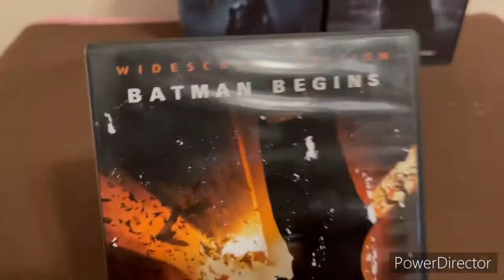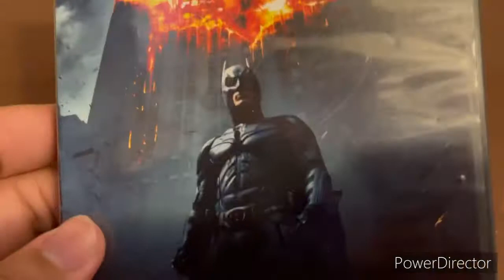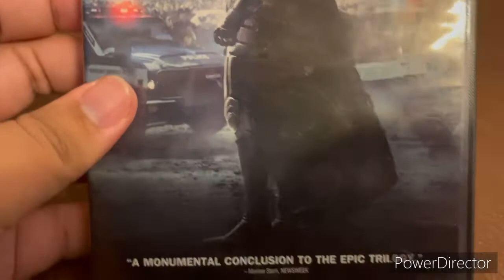THE DARK KNIGHT DVD COLLECTION